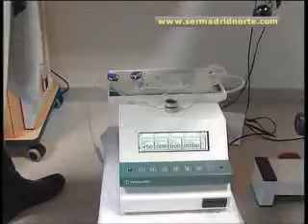Maratón de donación de sangre en el Hospital Infanta Sofía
Quien hoy done sangre en este centro tiene premio. Bajo el lema Dale al PLAY,MOBILízate a donar cada donante recibirá un videojuego de play mobil. Una jornada ininterrumpida hasta las 21,00 horas, en la que en 45 minutos podemos colaborar con esta necesitad hospitalaria de una forma segura.